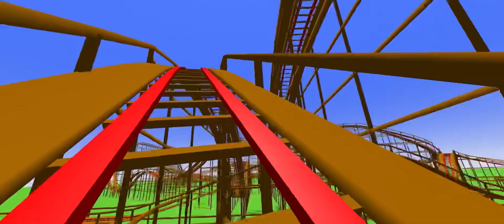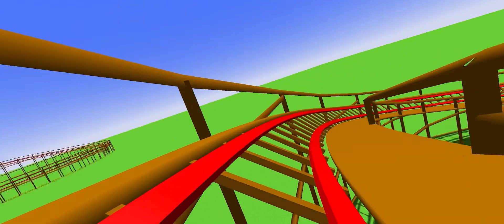Speedy Wooden Coaster | UC2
This coaster goes on a big drop and then stays by the ground the rest of the ride and doesn’t slow down until the final brake run.